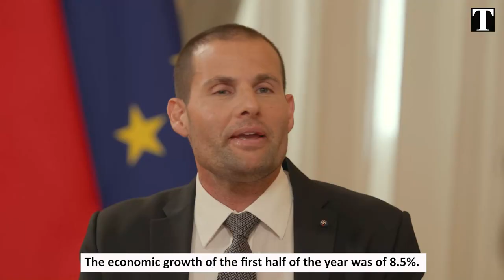Robert Abela on corruption, construction and abortion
00:00 First Interview with Times of Malta
00:44 Corruption
11:35 Declaration of assets
12:58 Christian Borg
14:25 Revolving doors
19:55 Economic growth
23:30 Cabinet performance
24:56 Tax cuts
27:55 Traffic and transport
31:48 Construction
38:56 Abortion
49:16 Cannabis
50:44 Hate comments on Daphne Caruana Galizia
53:33 Choosing a president

Prime Minister Robert Abela talked about everything from corruption and construction to abortion, Daphne Caruana Galizia and Joseph Muscat in his first interview with Times of Malta since he became prime minister nearly three years ago.

During the 50-minute interview, to be published on Sunday in Times of Malta, Abela came clean about the ‘mystery’ rent listed in his declaration of assets.

He disclosed the amount of rent he was charging per month, the duration of the rental agreement, the property and the tenants.

He also discussed abortion in detail, recalled meeting women who had had an abortion and signalled imminent amendments to the law.

He also talked about the future of Ħondoq ir-Rummien, construction policies, alleged corruption at Transport Malta and other government institutions, as well as his relationship with alleged kidnapper and money launderer Christian Borg.

During the interview, filmed at the Auberge de Castille on Friday, Abela reacted to Labour activists’ hate comments about Caruana Galizia and shared his thoughts on whether he would consider former prime minister Lawrence Gonzi as the next president.

The interview also tackled delayed policies surrounding the law on recreational use of cannabis, traffic congestion, the underground metro system and also the budget.

In the interview, Abela was also asked about his predecessor Muscat’s consultancy contracts and about his not-so-rosy comments on the state of the economy and tax cuts.